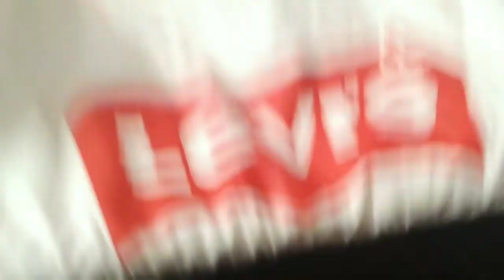Girls 👜SHOPPING HAUL!!! सरोजिनी नगर 2019 BEST SHOPS RS.100...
BEST सरोजिनी Nagar SUMMER 2019 Collection For Girls | Rs.50 Tops, Jewellery, Kurti, Bags | Today I'm exploring Sarojini Nagar Market in Delhi for 2019- SUMMER & MONSOON : Let's see if one of the best markets in delhi is still going strong with cheap clothes for girls, junk jewellery, bags, footwear and so much more! Things cost as cheap as rs.10 , rs.50, rs.80 and this year you're gonna find some really bright colours, earthy tones as well as comfortable everyday fashion.

Indian Vlogger Deepika,

Love you guys loads...
DEEPIKA

Leave your Valuable comments. I love to read them. Any Suggestions is welcomed.

NOTE:- Don't forget to give credit link in your video diacription of music source. Channel Links for YouTube royality free music's.